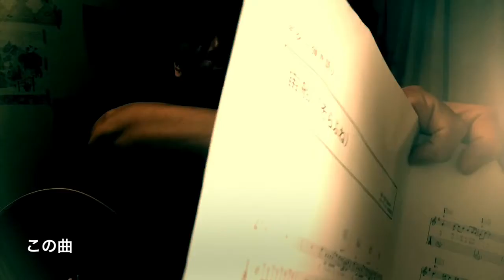ギター日記 宙船（ＴＯＫIOの歌）2018年9月10日